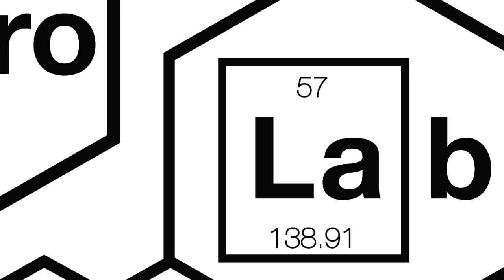B.S.B.D.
a PDX AcroLab washing machine